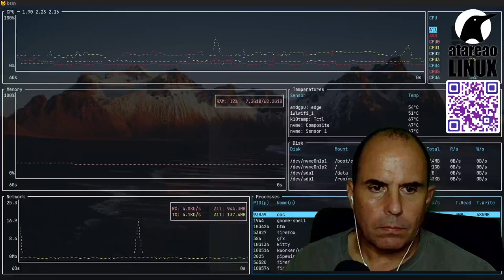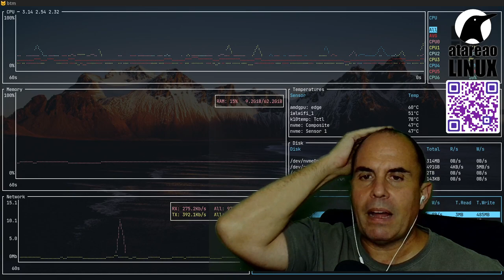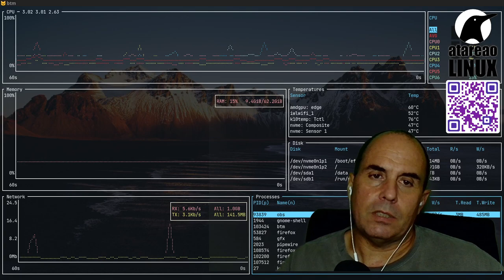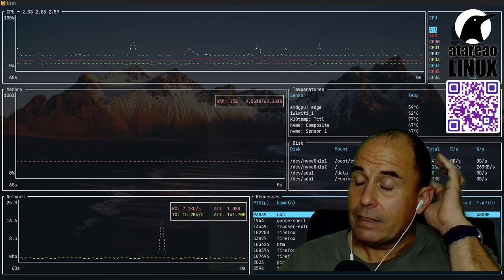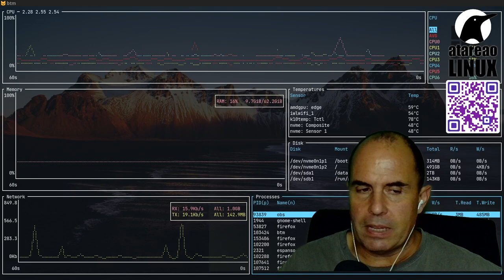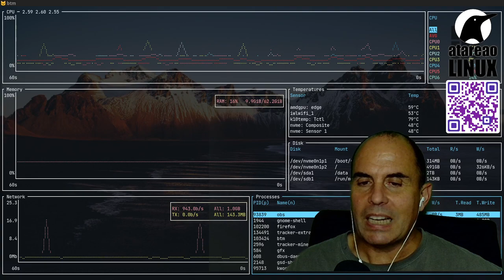402 - Mas sobre juegos en Linux y una proposición indecente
Un nuevo episodio de preguntas y respuestas y toma el protagonismo los juegos en Linux, un cliente de Twitter para Linux y una proposición indecente